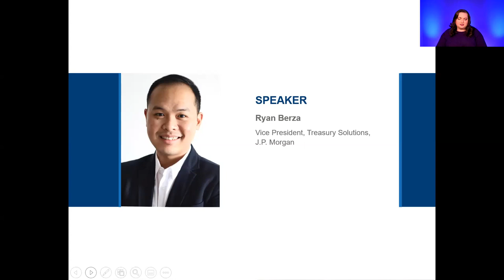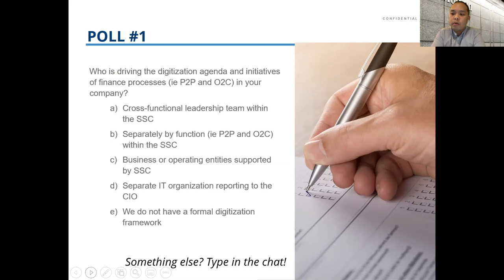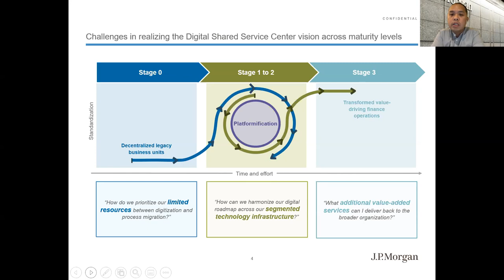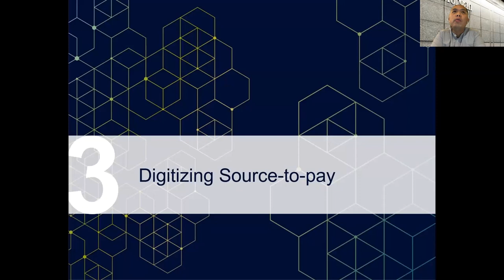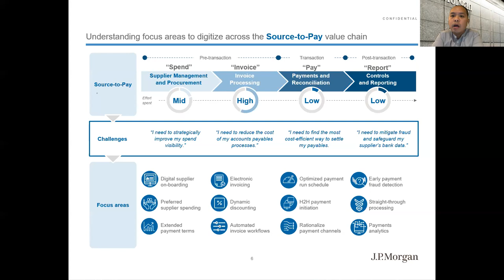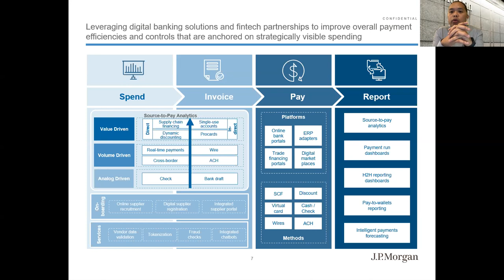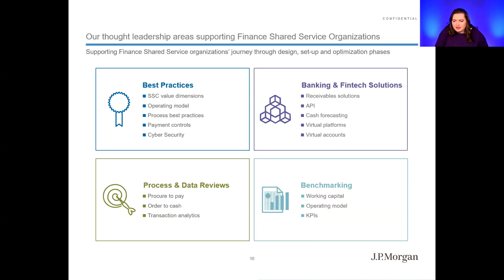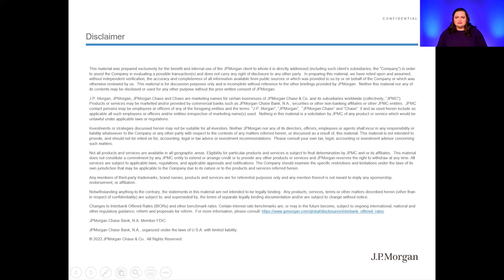Optimizing Working Capital through a Digital Shared Services Center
As the biggest global crisis continues to unfold, SSCs retain their foothold as one of corporates' key levers to meet the pandemic's working capital demands. Establishing a holistic vision for a digital SSC, along with a clear roadmap towards the end-goal, is key to transforming your finance organization from being cost centers to value-driving centers in this volatile environment. The session aims to outline the building blocks towards digitizing manual processes and how banks can play an essential role in accelerating your SSC's digital journey.

Finance functions have the potential to unlock working capital improvement by optimizing Procure to Pay (P2P) and Order to Cash (O2C) processes improving the Cash Conversion Cycle (CCC). The vision - providing framework on the Shared Service Centers ecosystem digitized environment, process, technologies, and stakeholders.

Join APQC and Ryan Berza, J.P. Morgan’s Vice President of APAC Treasury Solutions, for a webinar on modernizing your finance organization from being a cost center to a value-driver with a digital Shared Services Center vision, where Ryan will discuss creating a framework to implement frictionless finance processes, synergized platforms, and a shift to real time data.

Webinar participants will learn about:

Envision a digitized landscape of the SSC's processes, technologies, and stakeholders
Outline initiatives to reach the digital SSC vision
Leverage bank capabilities that augment, supplement, or innovate the SSC's automation requirements